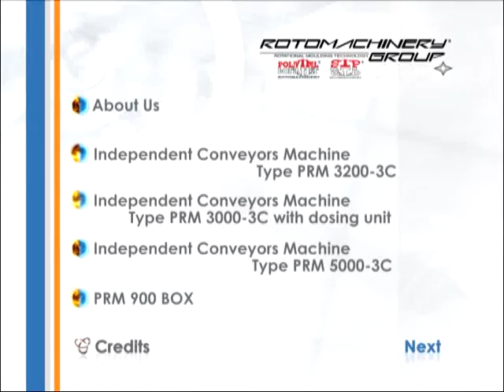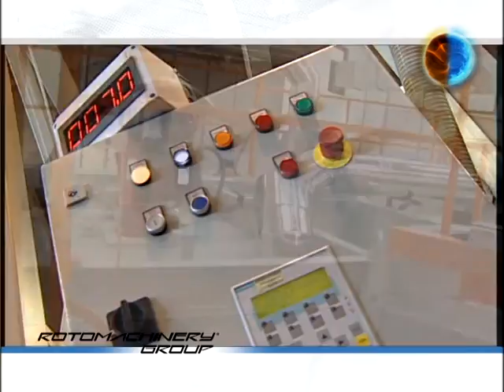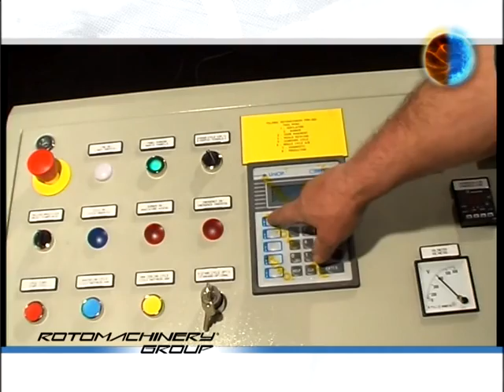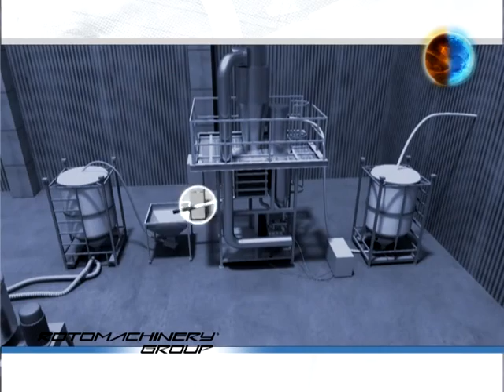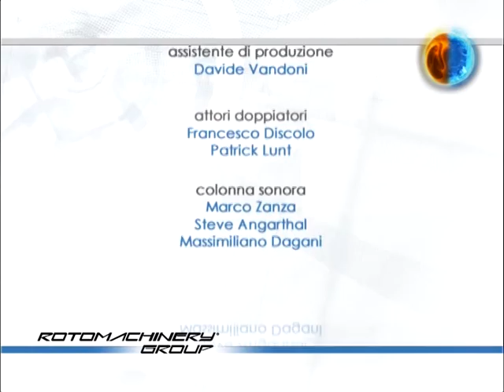RotomachineryGroup Polivinil Rotomachinery ITALY company presentation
From the preparation of primary materials to the moulding equipment all the way to finishing accessories: ROTOMACHINERY GROUP’s commitment covers the complete needs of rotomoulders. Manufacturers purchasing a rotomoulding machine, moulds or accessories can rapidly start-up production and become the owners of a manufacturing technology that is reliable, versatile and technologically advanced as a result of 45 years of experience providing innovative solutions.

360° ROTOMOULDING

A complete line of:

Rotational moulding machines: Independent arms, fixed arms, shuttle, rock & roll, lab machines, customs machines;
Accessories for machines: extra arms, platforms, temperature detection systems, automatic management of the moulding cycle;
Material management: mixers, dosing and feeding systems;
Complementary equipment: systems for deburring, milling and finishing moulded parts.
ROTOMACHINERY GROUP’s manufacturing and design philosophy has always been geared towards quality. All preparation and assembly operations on machines are performed inside each plant and the most delicate and complex components are pre-assembled and tested by qualified personnel. Each production unit is thoroughly tested in the customer’s presence before shipment. Re-assembly operations and the training of machine operators are very quick, cutting down on pre-production times while providing the user with the satisfaction of starting up production immediately.